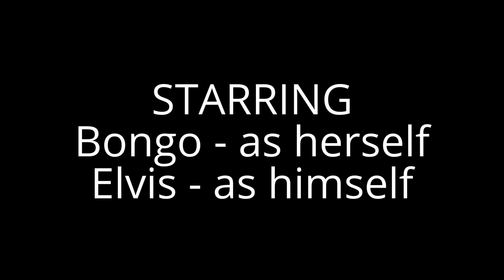The dogs and the sofas: a short doggo film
The dogs and the sofa: a short doggo film

The Original Happy dogs Elvis and Bongo have destroyed our sofas, so we need to get replacements. Not confident that it won't happen again, we get them from freecycle and gumtree for free!

The film opens with HappyDog HQ looking calm and tidy. The replacement sofas are looking smart and unchewed. The cushions are intact.The HappyDog lady tells us how she plans to spray the sofas with lemon juice, as this is supposed to stop the dogs from chewing.

A few moments later, HappyDog lady sprays the sofas with lemon juice. The dogs are licking it up. HappyDog lady can't help but laugh, even though she's worried for the sofas.

24 hours later - there are pictures of the state of the sofas. Not especially surprisingly, the lemon juice didn't work. Cue sad music.